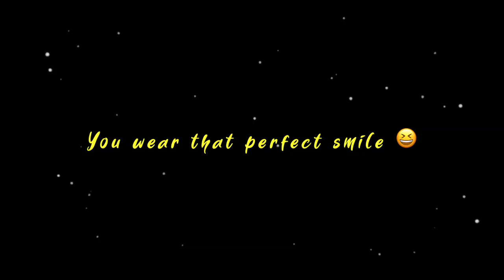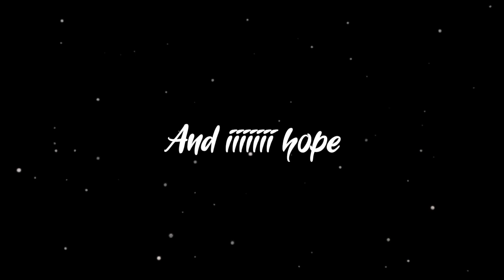Your Text - Msp Version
Channel:
attapun_an(free assets)

Channel: Editing Hacks

Channel: WooX

How to get a shoutout:
Be one of the first 3 to comment

Add me:
🇸🇪: Whishes
🇬🇧: ytwhishy
🇺🇸: ytwhishy
🇨🇦: whishyx
🇩🇰: BananaSprinkles
🇮🇩: whishyx
🇫🇷: Whishy likes croissant